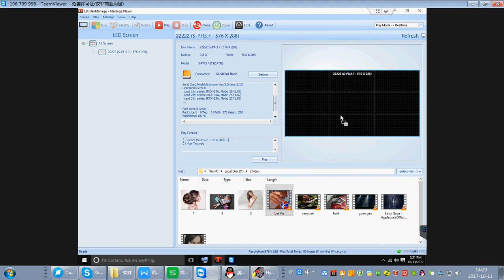auto brightness sensor adjust brightness in fixed range during one day